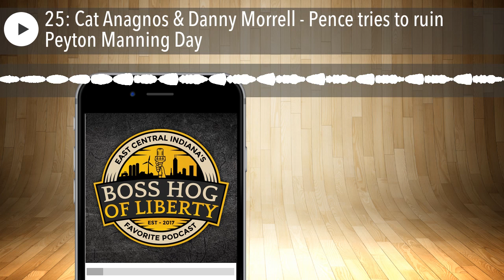25: Cat Anagnos & Danny Morrell - Pence tries to ruin Peyton Manning Day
Episode 25 is a celebratory episode of Boss Hog of Liberty!

The silver anniversary show. Jeremiah Morrell and Dakota Davis are joined by the most listened to guest in the history of the show, Cat Anagnos. Audrey Jo Peavie was scheduled to join us but called in sick at the last moment. Jeremiah’s baby brother Danny Morrell got off the couch and joined in progress.

The cast discussed their weekend camping trip, a possible tattoo for Jeremiah if the listeners love us enough, and the incredible Garth Brooks concert experience.

Danny arrives and Dakota has him locked out. Danny scales a fence, gun in hand and tries to break in during the show.
Dakota reports on a story involving a Watermelon and some firefighters in Detroit.

Finally, they discuss Mike Pence attempting to steal the story from Peyton Manning at the Colts game over the weekend.